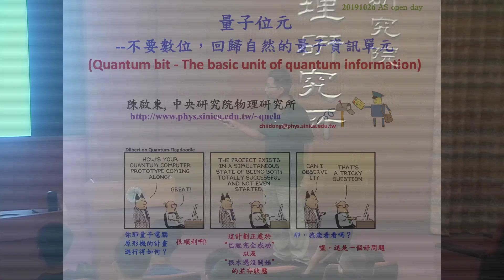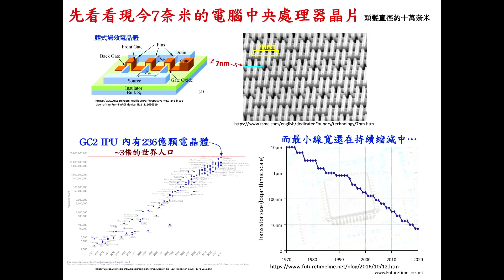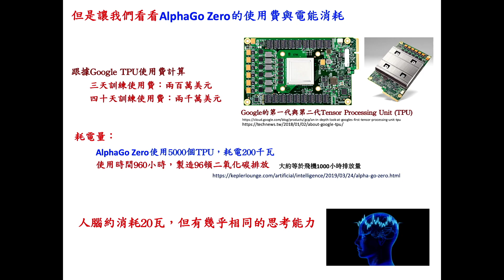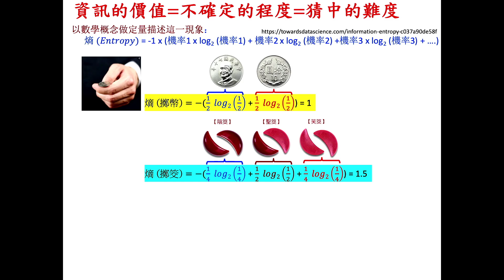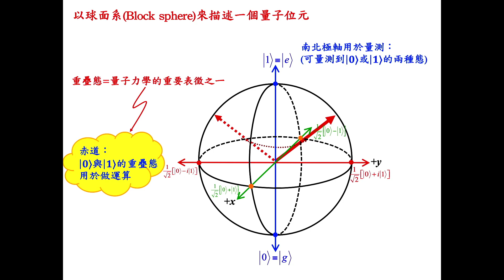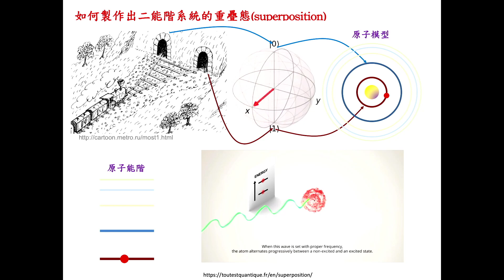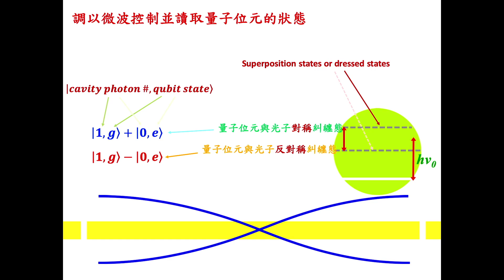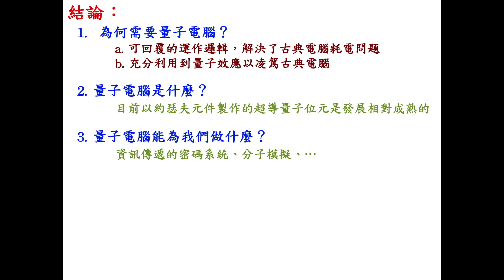2019/10/26 中研院開放日-物理所科普演講活動-「量子位元-不要數位，回歸自然的量子資訊單元」(主講人：陳啟東研究員)